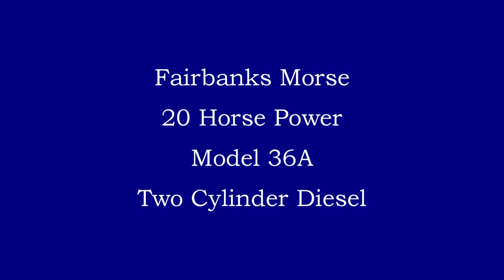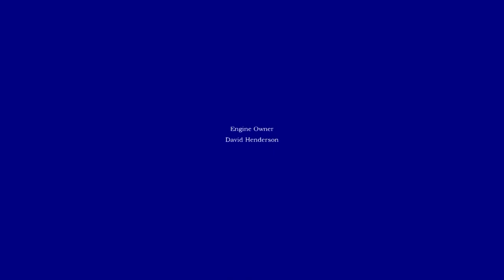Fairbanks Morse Diesel 20hp Model 36A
Shot this video at the Florida Flywheelers show in February 2011. Owner of the engine is Dave Henderson from South Florida.  Manufactured by the Fairbanks Morse Company the engine is a 20 horse power two cylinder diesel model 36A.

Music in video composed & played by Serachi.